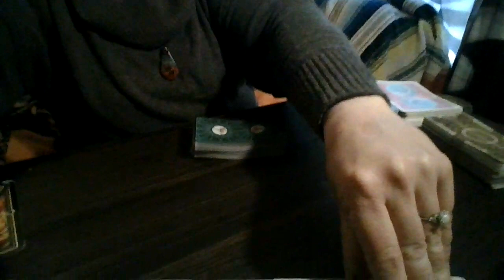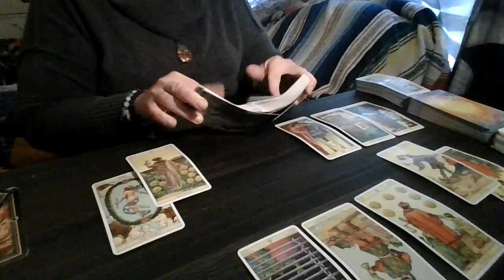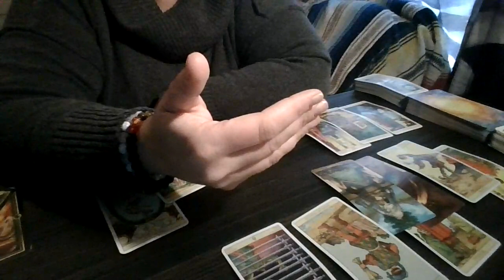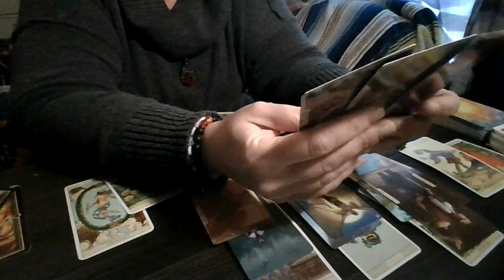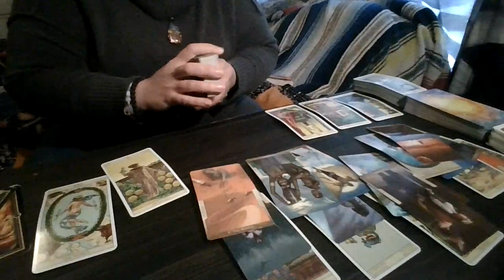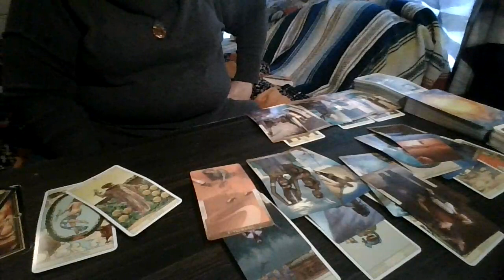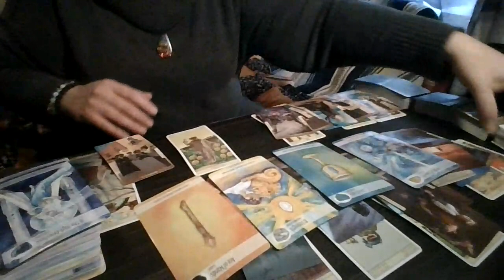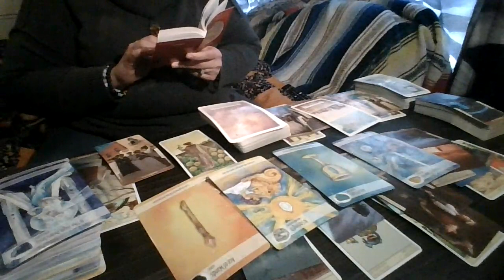Cusp Baby Reading Nov. - Dec. '21 Sagittarius - Capricorn: You're Hesitating For a Reason...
If Your Birthday falls between Dec. 18-25, this message may be for you.